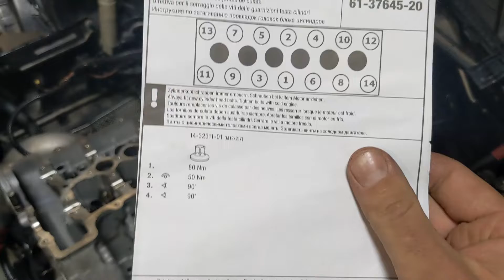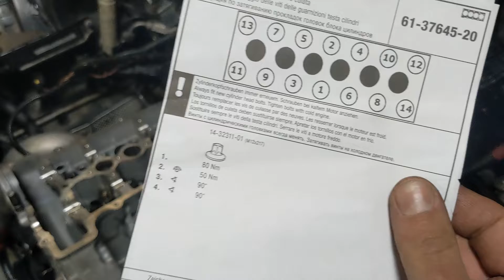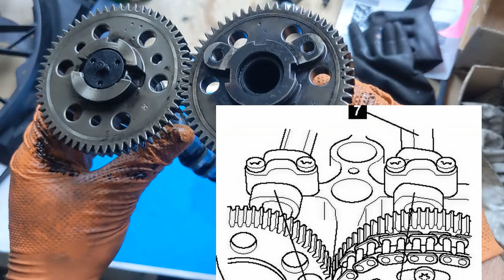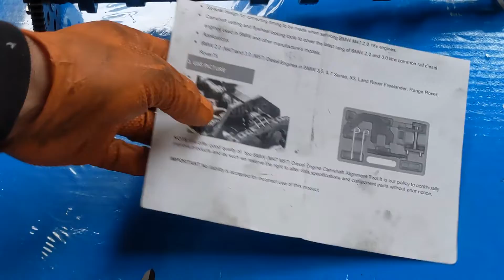Rotura cadena distribución BMW M57, CAPÍTULO 4: MONTAJE CULATA Y COLECTOR ESCAPE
Montaje de culata y colector de escape de un 306D3

0:00 Intro
2:51 Apriete culata
6:29 Montaje colector escape
8:59 Montaje taques y balancines
10:28 Calado arboles de levas
14:01 Ojo a los útiles!
15:39 Montaje arboles de levas